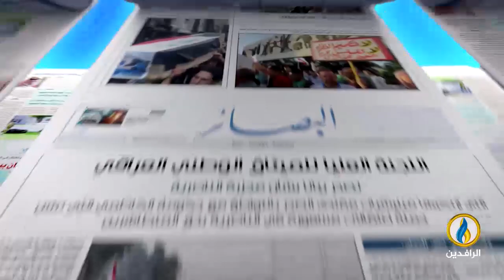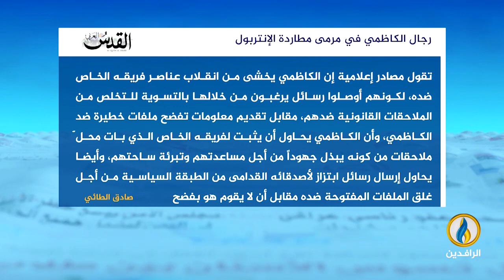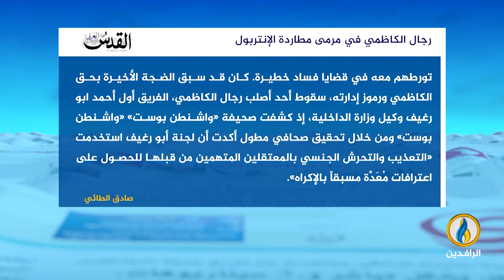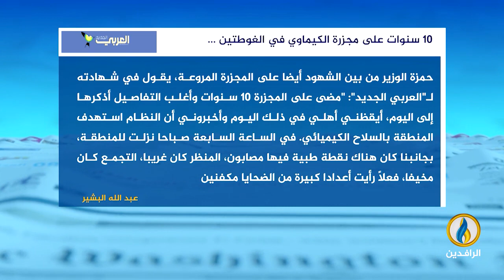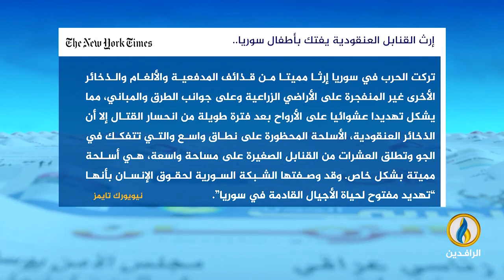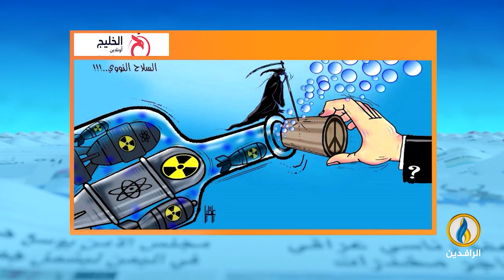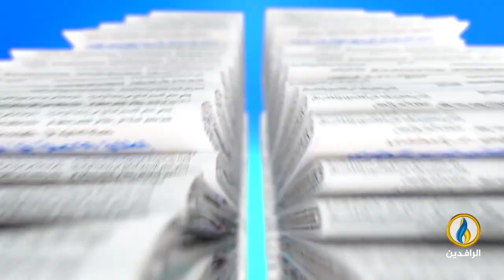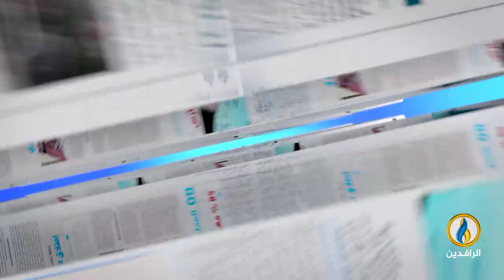صدى_الأقلام | 22 - 8 - 2023